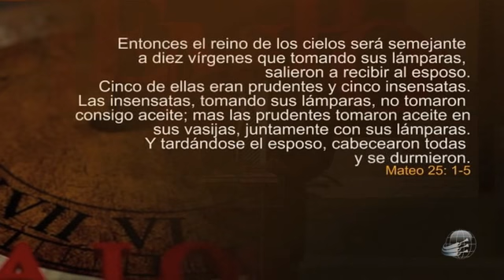Tio David Gates - Arriscando Tudo